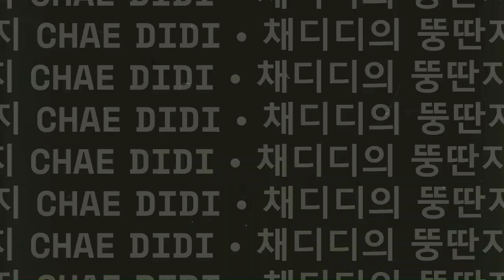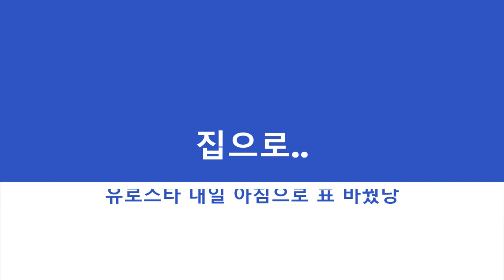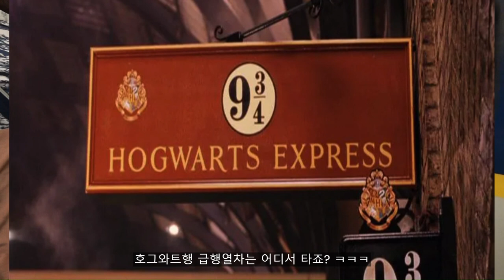Eurostar Premier, 유럽 브이로그, 혼자여행, 🇬🇧➡️🇫🇷, 유로스타 비즈니스, 런던 - 파리 지하철, London - Paris, Europe Vlog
유럽 브이로그, 혼자여행 Eurostar standard ￼￼￼premier
🇬🇧 🔜 🇫🇷 London to France
아침부터 🚅 타러 얼리버드 🐥

유로스타 비즈니스 스탠다드 프리미어 타고 런던 - 파리 ( Eurostar Standard Premier, London - Paris )
해저터널을 건너서 영국에서 프랑스로 이동 💪🏻
고속열차에서 아침식사 하며 가는 유럽 기차여행 😛
프리미어는 한 코치 당, 좌석 수가 적고, 좌석 간격이 넓어요
정 방향으로 달려서 쾌적한 여행이었어요

(광고)